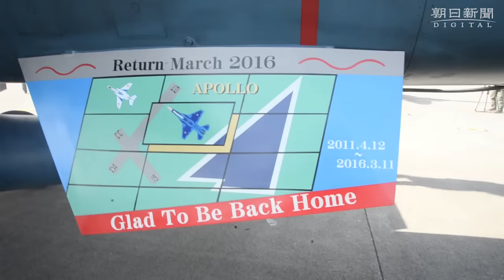津波被災の空自部隊、三沢から松島へ帰還開始 青森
２０１１年３月の東日本大震災の津波で被災し、同年４月から航空自衛隊三沢基地で「移動訓練」を続けていた第４航空団第２１飛行隊が３月９日、母基地の松島基地（宮城県東松島市）への約５年ぶりとなる帰還を開始した。